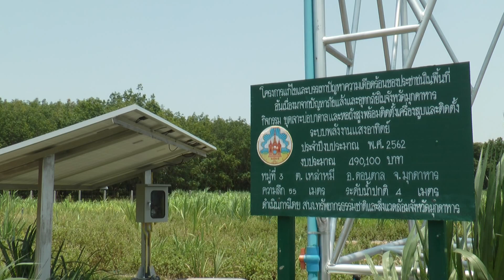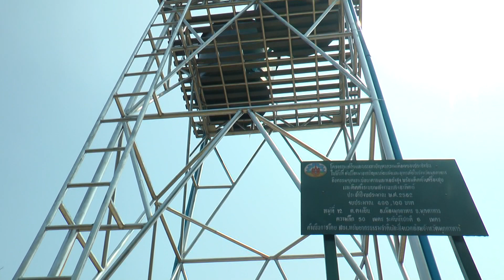190563 การตรวจสอบงบประมาณแก้ไขปัญหาภัยแล้ง จ มุกดาหาร